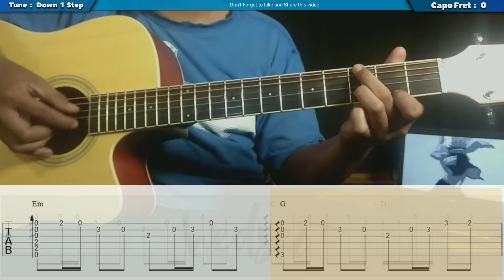Fairy Tail Main Theme Slow - Fingerstyle Guitar Tab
Arranged and Performed by Hedi Setiadi